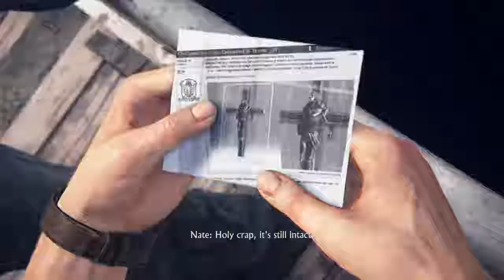Uncharted™ 4: A Thief’s End, Chapter 5, Hector Alcazar, PlayStation 4 Full Gameplay